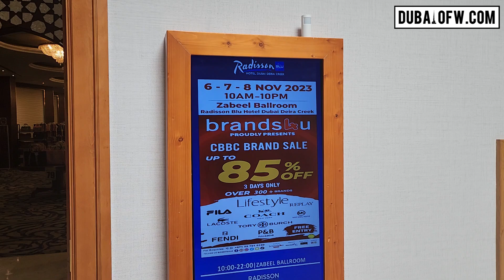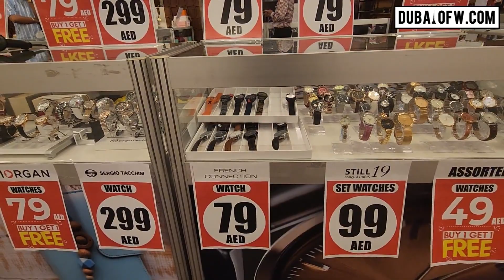3-Day CBBC Brand Sale in Dubai Radisson Blu Dubai Deira Creek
3-day sale at Radisson Blu Dubai Deira Creek! From November 6-7-8, 2023.